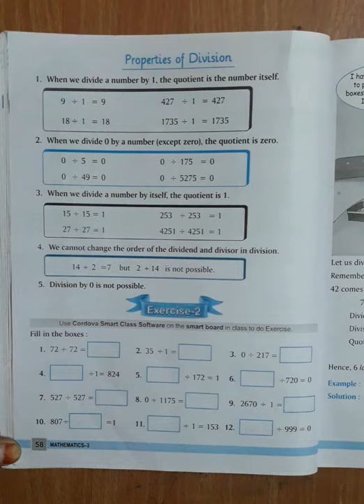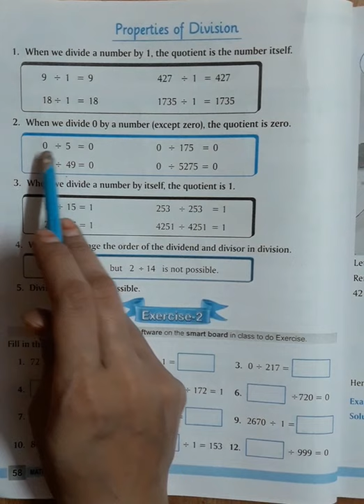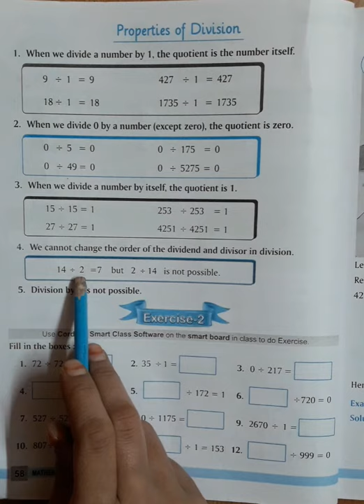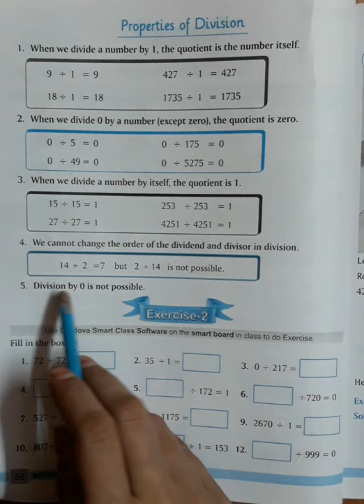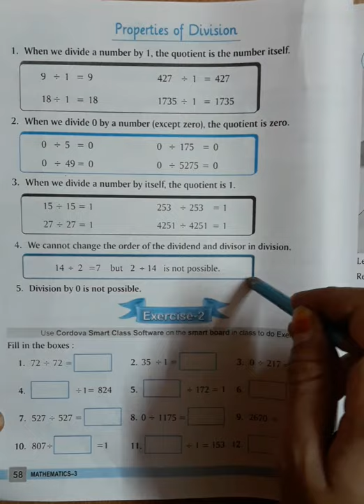19 10 2021 Class 3 Subject Math Topic Properties of division